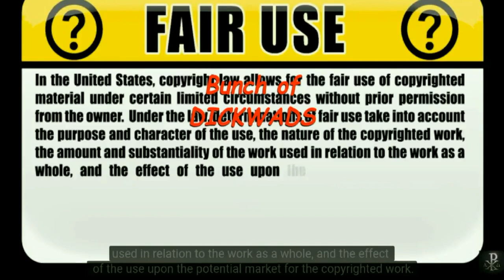UK ALERT! Unknown 'Chemical haze' affects Sussex coast WTF!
British Police have issued a warning about what's being described as a "chemical haze" on the Sussex coast in southern England. Up to 50 people have suffered irritation to their eyes and throats on Sunday. Police urged people to keep doors and windows shut in the affected area. They also warned people to stay away from the beaches, on a busy public holiday weekend.